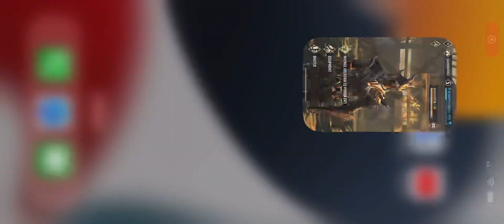may the force be with us